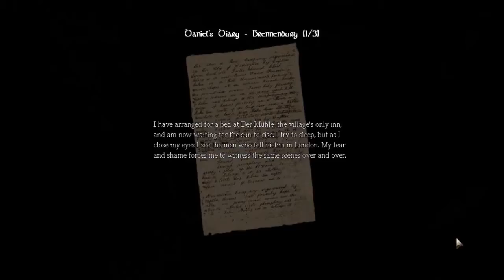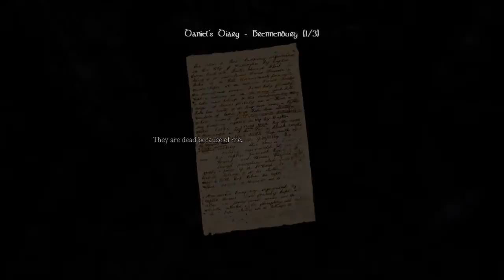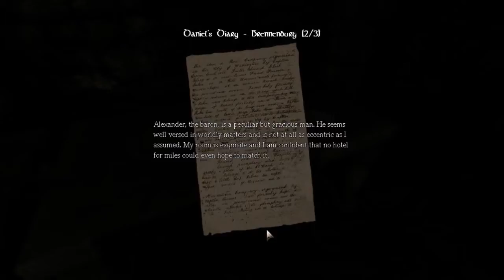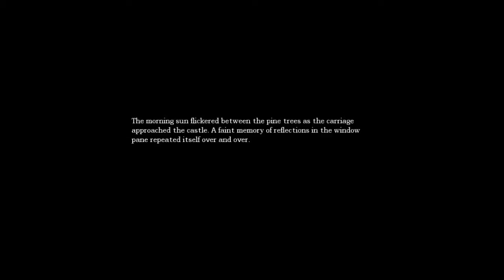The Captain Plays: Amnesia: The Dark Descent [Part 6]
Yes Alexander, that is totally the reason you have a fucking prison in your basement. Of course it is.

It's certainly getting more intense than it was.